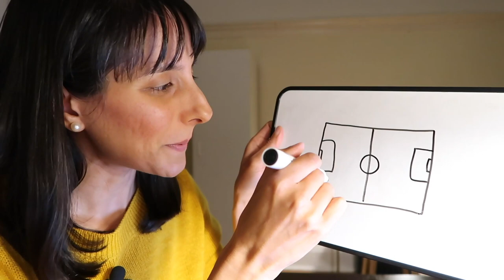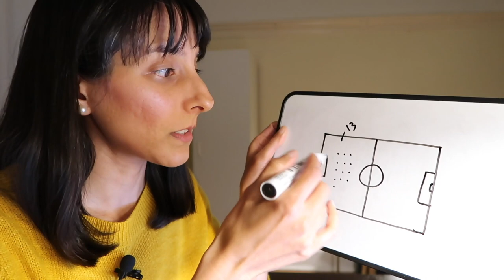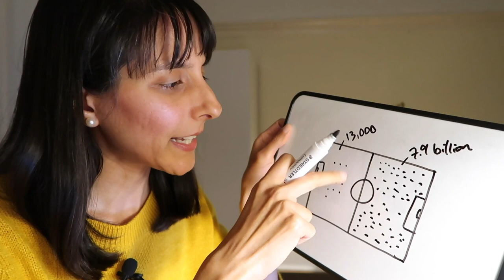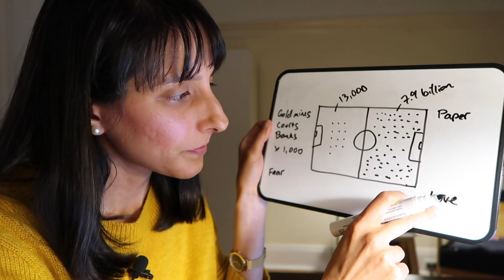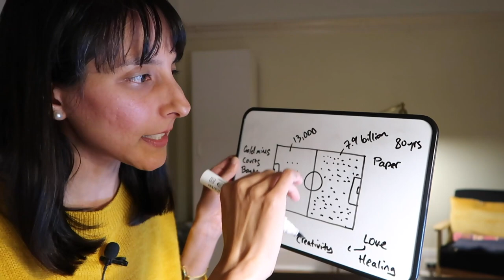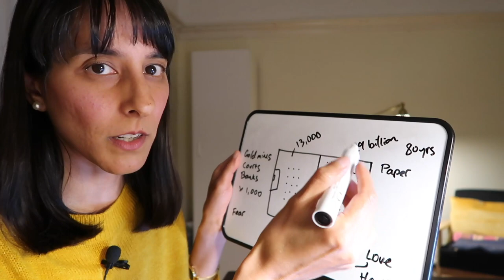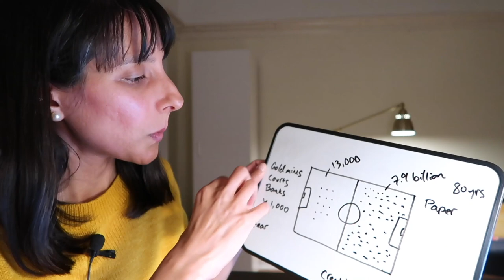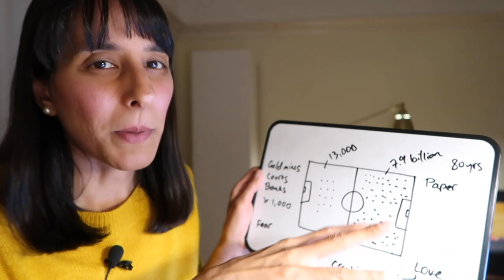Astro Chat // Holding the spirit of winning for teamhumanity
// SIGN UP TO MY FREE QUARTERLY NEWSLETTER //

// VIDEO CREDITS //
Music  “Realised Soul – Overcome” by Ben Blyth